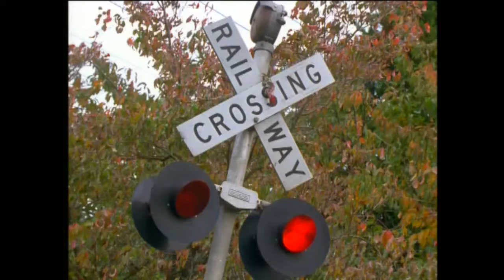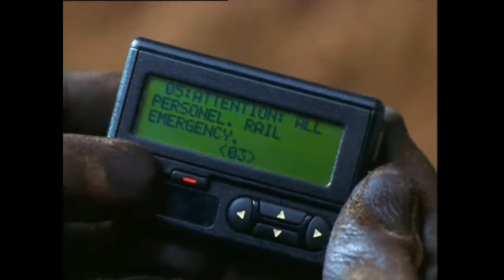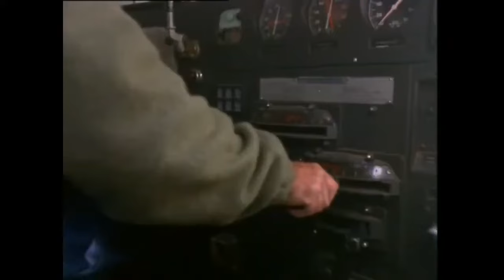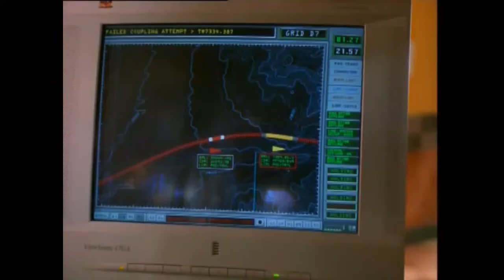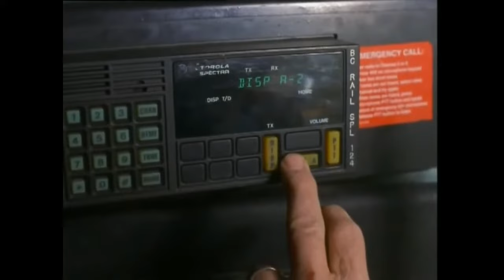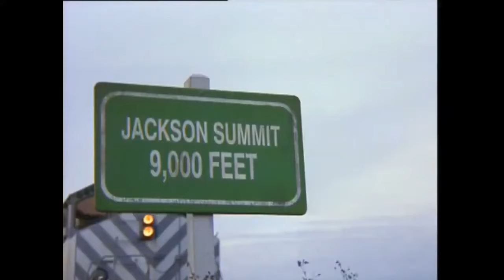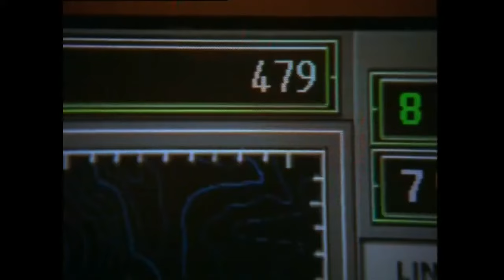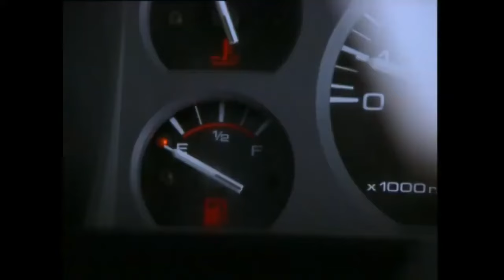Série Atomic train , film drame , action et Thriller complet en français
Synopsis
Stillwater en Utah, un train de marchandises, chargé de produits chimiques inflammables, part pour Denver au Colorado. Peu après son départ, Wally, le conducteur, constate un début d'incendie et une fuite du système de freinage. Stan, son jeune collègue, parvient à maîtriser le feu, mais le train prend brusquement de la vitesse…